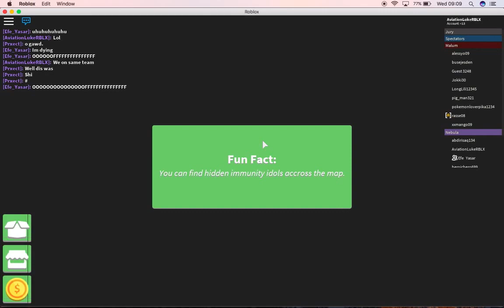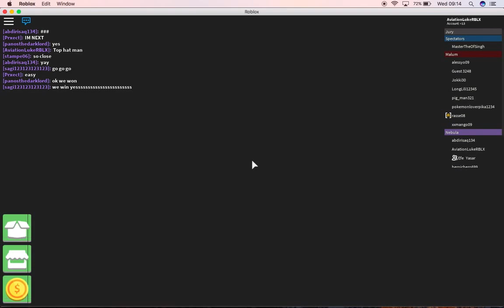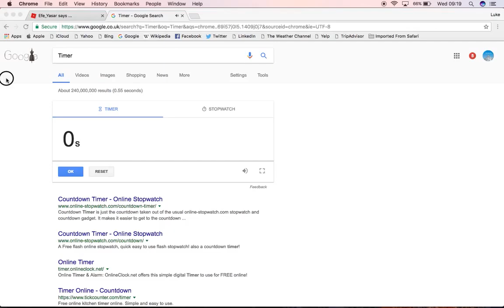Part 1 Survivor | From the Alps to Volcanos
Welcome to my lets play on a Roblox game called Survivor I hope you enjoy as this is part 1 there is not alot of exciting things happeing yet but in time the heat comes.